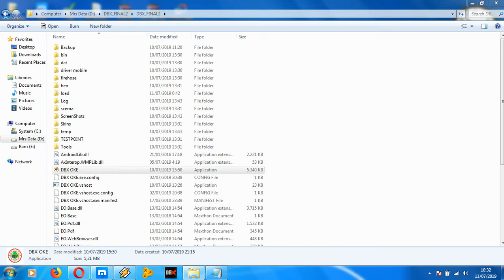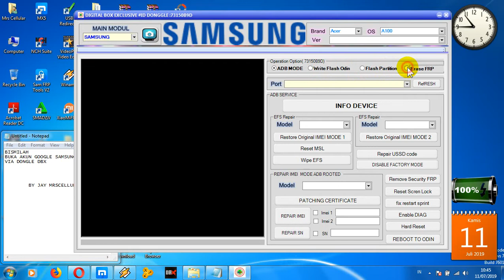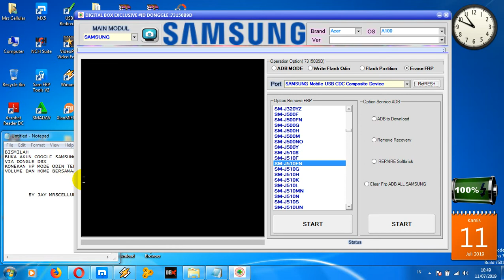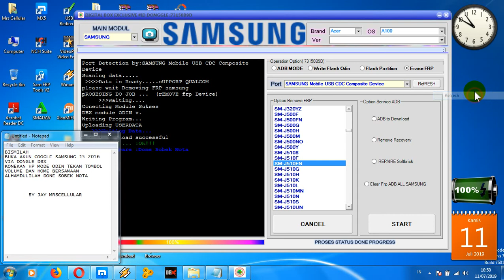CARA BUKA AKUN GOOGLE SAMSUNG J5 2016 (SM-J510FN) VIA DONGLE DBX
►►LINK Bahan-Bahan yang Di Butuhkan:
Aplikasi Samsung USB Driver for Mobile Phones size 15MB

Firmware Samsung Galaxy J5 2016 SM-J510FN
Dongle Dbx NYA ready mari di order bos ku. add fb Jay Mrscelluar / wa.081287877077